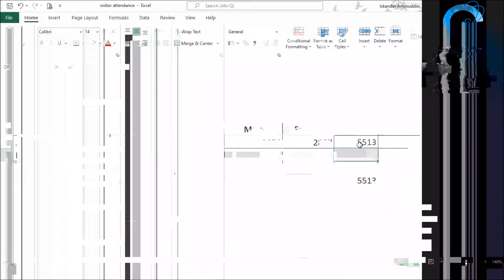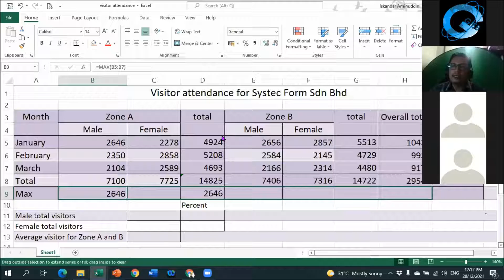MICROSOFT OFFICE EXCEL 2016 (BEGINNING)ON 28 DECEMBER 2021 ONLINE TRAINING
We are pleased to share with you some of the photos taken during the MICROSOFT OFFICE EXCEL 2016  (BEGINNING)ON 28 DECEMBER 2021 ONLINE TRAINING

Global Infoskills Sdn. Bhd.
Suite 725&727,Block B2, Level 7,
Leisure Commerce Square,
No.9, Jalan PJS 8/9,
46150 Petaling Jaya,
Selangor Darul Ehsan,
Selangor Malaysia.